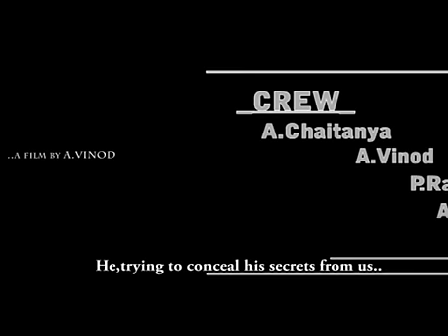Rahul calling.. Telugu Short Film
"Rahul Calling..." is a simple movie with only 2 main characters. It shows the gaps increasing in human relations as an affect of globalization.

It is premiered at Ravindra Bharathi, Hyderabad in the Hyderabad Theatre and Short Film Festival along with 5 other short films.